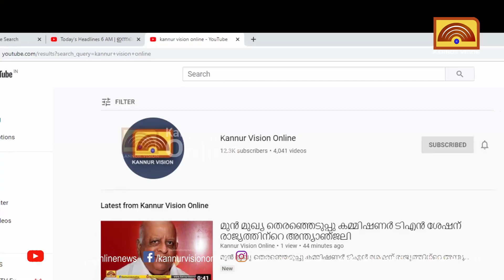നാലുവർഷമായിട്ടും പണി തീരാതെ ഒരു പാലം